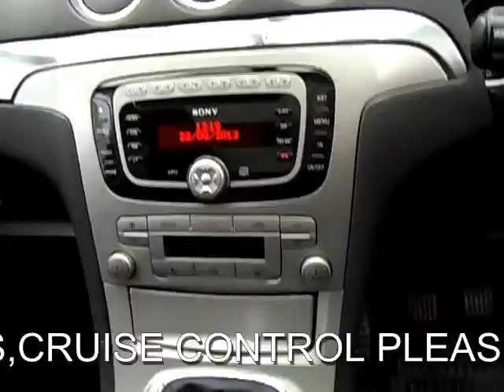FOR SALE 2007 (57) FORD S MAX TITANIUM 2.0 DIESEL 6SPEED MANUAL 5DOOR MPV 7SEATER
THIS IS A 2 FORMER KEEPER FORD S MAX 2.0 TDCI TITANIUM DIESEL 6 SPEED MANUAL 5 DOOR 7 SEATER... IN OUTSTANDING CONDITION... WITH SERVICE HISTORY... HALF BLACK LEATHER SEATS FRONT AND REAR PARKING ASSIST PANORAMIC SUNROOF PRIVACY GLASS ISOFIX CHILD SEATS 18INCH ALLOYS TRACTION CONTROL ELECTRIC MIRRORS AND WINDOWS...Silver, Tax expires 31/10/2013, 109793 miles...17" 5 spoke alloy wheels, Cruise control, Drivers seat with electric height adjustment + electric lumbar support, Dual electronic automatic temperature control air conditioning - CFC-free, Electric front and rear windows + one touch + global open/closing, Electric hydraulic PAS, Immobiliser-Passive Anti-Theft System (PATS), Remote control central/double locking, Sony CD player, Sports front seats, Steering wheel audio controls, Thatcham category 1 alarm system with perimetric + volumetric protection, Traction control, Visibility pack - S-Max, Zetec pack - S-Max. PLEASE VISIT OUR WEBSITE TO VIEW MORE PICTURES AND WATCH A VIDEO... PART EXCHANGE WELCOME ...FINANCE ARRANGED. FREE DRIVE AWAY CAR INSURANCE AVAILABLE...FREE HPI CHECK. OPEN SEVEN DAYS A WEEK 8AM TO 7PM SUNDAYS AND BANK HOLIDAYS 10AM TO 4PM. CALL SOUTH EAST LONDON ON 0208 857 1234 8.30AM TO 7PM MOB 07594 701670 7PM TO 10PM, £6,990 p/x welcome